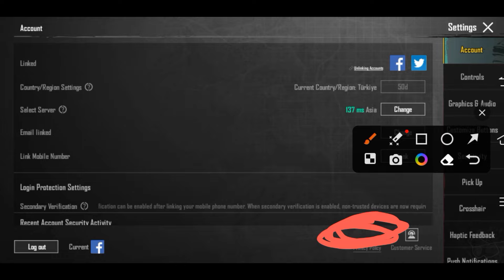Pubg New Features Scan Authorization Removed Successfully | Pubg New Update 3.0 Features Explained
In this video i'm going to tell you about new features of pubg scan authorization has been removed. Fully explain both features.

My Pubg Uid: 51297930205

How to Remove 3rd phone number from your pubg account
Delete pubg account mobile
Pubg delete account recovery
How to unlink pubg from Facebook
How to recover pubg account in bgmi
Pubg lite unlink Facebook
PUBG: Battlegrounds
How to Remove 3rd email & phone number from your pubg account
Unlink Number from pubg account new update
Unlink email from your pubg account new update
Unlink Facebook from pubg account new update
How to change lost 3rd email pubg
Pubg account se social media kaise remove kare
How to remove lost email & phone number from pubg account new update
How to remove lost social media links new update
How to wash all link of pubg account in new update
One click all link remove from pubg account
Remove all link with one click pubg account
Remove 3rd phone number from your pubg account
Remove 3rd email & phone number from your pubg account
Unlink Number from pubg account
Unlink email from your pubg account
Unlink Facebook from pubg account
How to delete pubg account permanently
How to unlink Facebook from pubg account
You have not been linked with this login method  long enough. Cannot Unlink
Full method to remove 3rd lost email from your pubg account
Pubg Hacked Account recover kaise kare
New method to remove 3rd email/phone number
New update mein number unlink kaise kare
How to unlink email phone number in new update pubg mobile
Pubg se number unlink kare complete process
New x suit
Upcoming premium crate leaks
Crate opening
Mummy set
Glacier m416
New royal pass leaks
Leaked video
Viral video
استرداد الحسابات المسروقة
طريقة مضمونة لأرجاع الحسابات ببجي المسروقة
كيفية استرجاع الحساب المسروق
طريقة التواصل مع موضف ببجي موبايل
طريقة التواصل مع ببجي موبايل
التواصل مع دعم ببجي موبايل
استرداد حسابي في ببجي
فك باند ببجي موبايل
تفتيح صناديق ببجي الجديدة
تفتيح صناديق كلاسيكي
كيفية استرجاع حساب ببجي المغشوش
استعادة الحساب المخترق ببجي
استرجاع حساب ببجي مسروق
فك الربط الداخلي ببجي
الغاء الربط الداخلي ببجي فك البريد الالكتروني ببجي
شرح طريقة استرجاع حسابك المسروق ببجي
كيفية استرجاع حساب ببجي المسروق بعد التحديث الجديد
شرح كيفيه استرجاع الحساب